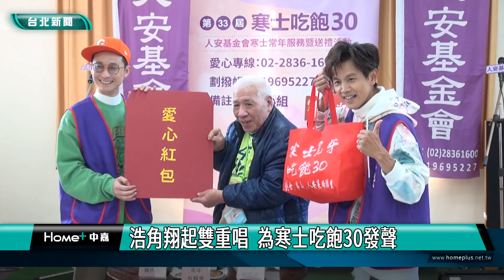人安 寒士|浩角翔起雙重唱 為寒士吃飽30發聲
人安基金會邀請長期關懷弱勢的藝人浩子和阿翔擔任愛心大使，獻上年菜佳餚，希望能為寒士守住新年的第一餐，並號召民眾共襄盛舉，支持寒士吃飽30送禮活動。

將熟悉的旋律，改編成寒士吃飽歌曲，藝人浩子和阿翔，響應人安基金會寒士吃飽30活動，擔任愛心大使，除了展現歌喉，更為寒士獻上年菜佳餚，今年60歲的阿興，因為車禍腦出血，留下了無法根治的後遺症，在醫院花光了積蓄，家人不願照顧便流落街頭，在人安基金會平安站協助下，慢慢恢復體力，出道時曾經走過人生低潮的浩子與阿翔，也深刻體會，希望呼籲社會大眾共襄盛舉，為寒士守住新年的第一餐。

寒士吃飽30尾牙活動，因疫情由辦桌共餐，改為一一親送年禮，到服務個案手上，基金會期盼各界用行動支持，認捐年禮經費與紅包，幫助弱勢過好年，讓溫情滿人間。